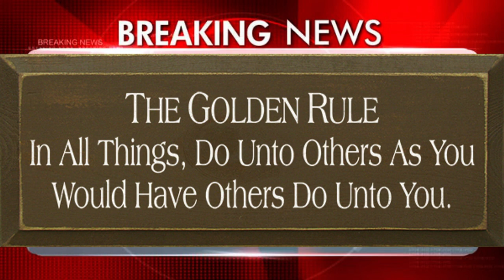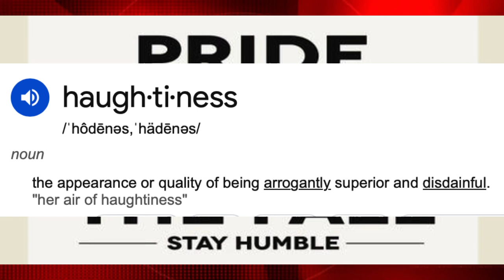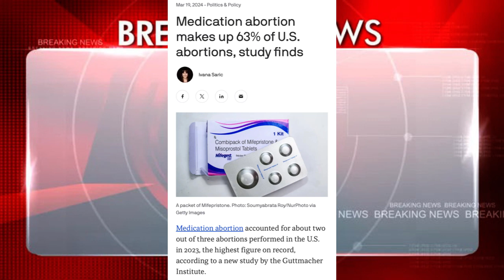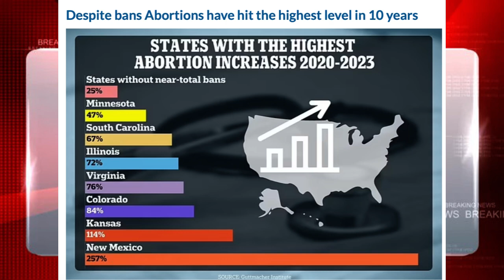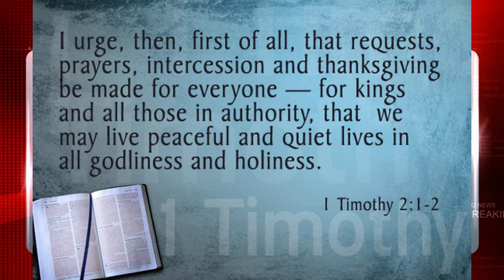US Abortions Highest Level In Over a Decade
US abortions reach highest level in over a decade, sparked by surge in medication abortion

If you would like to donate to our latest project, we are building a small Bible school in remote area of Kenya. Also, help us to continue with our feeding programs abroad. We bless you so much. We must work while there is light.